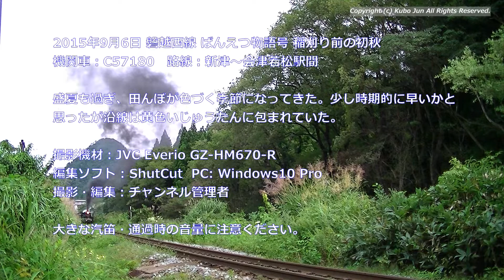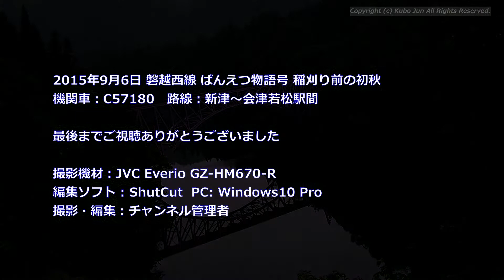磐越西線 ばんえつ物語号 稲刈り前の初秋 2015年9月6日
これまで撮りためた、復活蒸気機関車の動画を公開しております。
季節の中、迫力ある蒸気機関車が目の前を走り抜けます、じっくりご覧ください。

盛夏も過ぎ、田んぼが色づく季節になってきた。少し時期的に早いかと
思ったが沿線は黄色いじゅうたんに包まれていた。

撮影機材：JVC Everio GZ-HM670-R
編集ソフト : ShutCut  PC: Windows10 Pro
撮影・編集：久保 順

大きな汽笛・通過時の音量に注意ください。